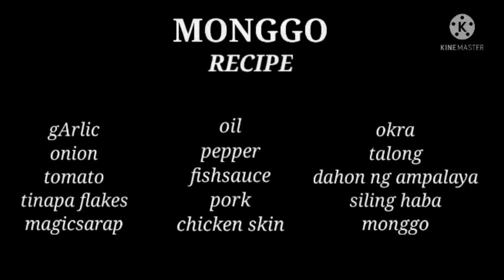MONGGO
Ulam recipe,
Ulam gulay,
Ulam recipe manok,
Ulam recipe baboy,
Ulam recipe isda,
Ulam recipe mura,
Pinoy food ulam,
Pinoy umagahang ulam,
Pinoy tanghalian ulam,
Pinoy hapunang ulam,
Mga pinoy lutong ulam,
Mga ulam pinoy,
Murang ulam pinoy,
Murang ulam pinoy recipe,
Menu ulam pinoy,
Pinoy ulam list,
Pinoy ulam pork
Pinoy ulam pork,
Pinoy ulam isda,
Pinoy ulam manok,
Panlasang pinoy,

IF YOU ARE NEW TO MY CHANNEL JUST